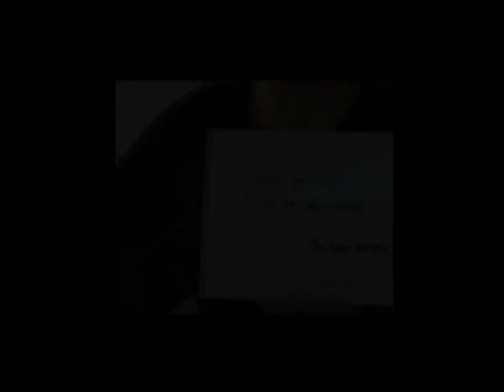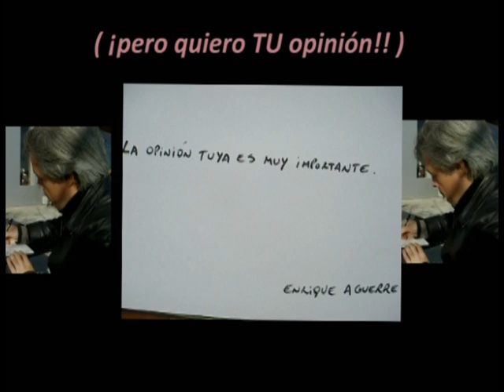Decodificando, de Susana Barbará: Video ganador del 1er Premio FLAVIA 2013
La primera pregunta de la artista es respondida por sucesivas personalidades del arte en Argentina: curadores, criticos, teoricos, artistas: a cada respuesta escrita en una hoja, Barbará hace una pregunta o una concluision entre líneas. Utilizando, según el jurado, "un humor irónico, de modo inteligente, a través de una crítica que interpela a los muy distintos roles de la escena del arte en la Argentina, haciéndolo ademas desde adentro del mismo campo, conformando una unidad de sentido con elementos claros y sencillos, clásicos del lenguaje del video arte y sin recurrir a ninguno de los clichés."